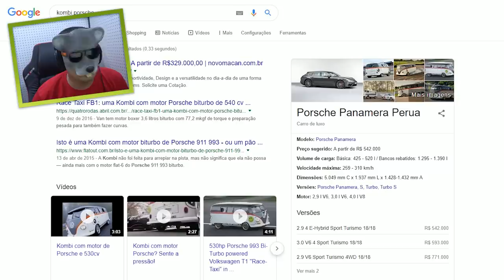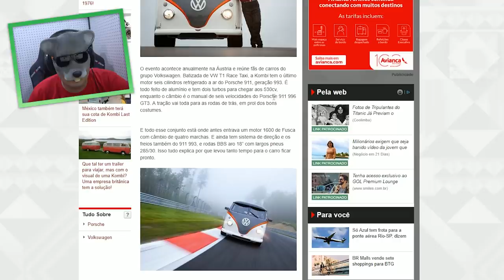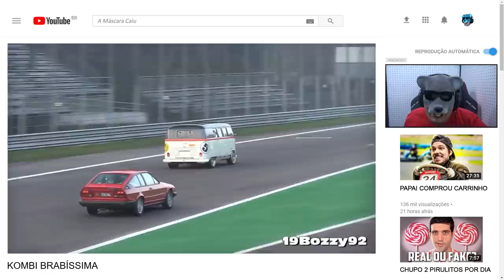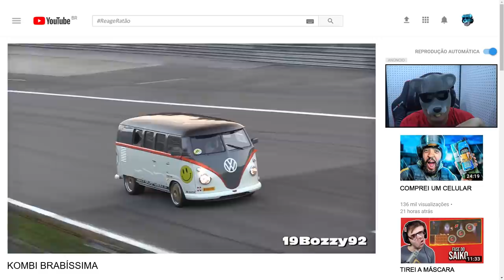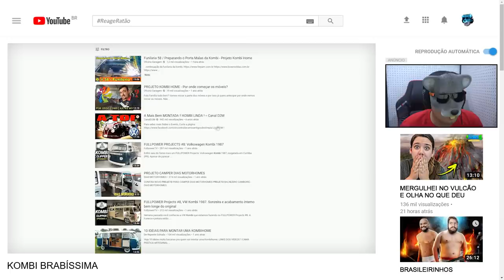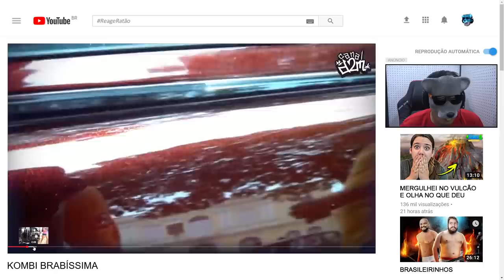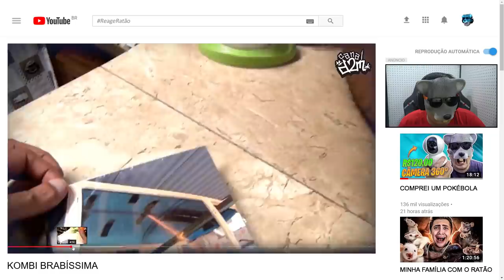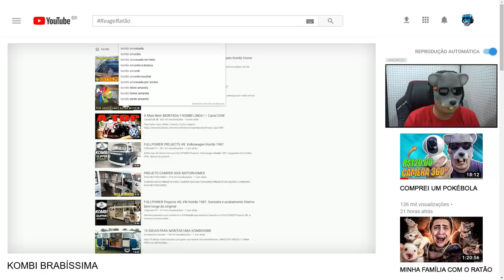KOMBI COM MOTOR DE PORSCHE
Isso mesmo, eu encontrei na internet uma KOMBI COM MOTOR DE PORSCHE. Será que ela vai superar o uno com escada em cima? Vai ser mais rápida que qualquer carro tunado?